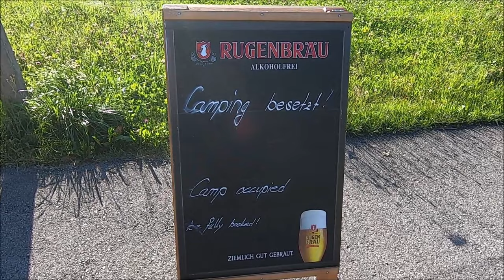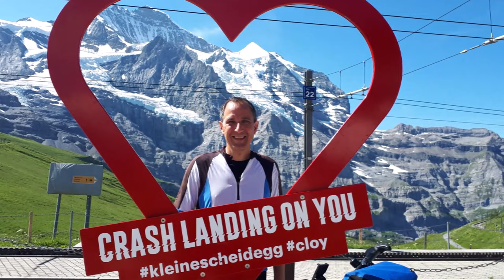Radreise Schweizer Alpen | #02: Kleine Scheidegg - Jungfraujoch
Alpencross Radreise - Bikepacking mit dem Trekkingrad

Diese Etappe ist eine meiner beeindruckendsten Touren ever - unglaublich wunderschönes Naturerlebnis.

Etappe 02: Rundtour Grindelwald - Kleine Scheidegg - Jungfraujoch - Lauterbrunnen - Grindelwald

Im Rahmen meiner Transalp von Westen nach Osten fahre ich im Sommer 2023 durch die imposanten Schweizer Alpen.

Musik (jeweils Creative Commons Lizenz):
Jahzzar - Vanlig (Free Music Archive)
Lobo Loco - Funny Day with You (ID 1511) (Free Music Archive)
Jason Shaw - BIRD IN HAND (Free Music Archive)
Jason Shaw - GREEN LEAVES (Free Music Archive)